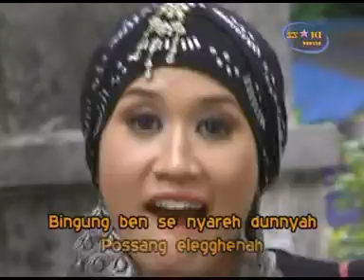Posang Elegghenah - Mustofa, Siti M. [OFFICIAL]